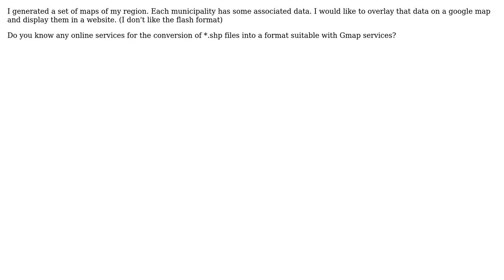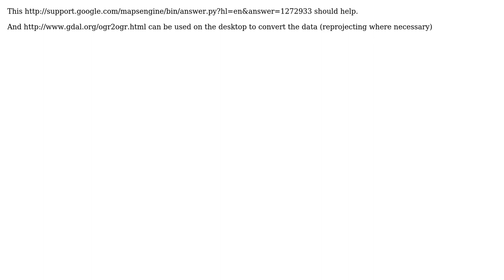GIS: How do I convert shapefiles and display them on top of Google Maps?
With thanks & praise to God, and with thanks to the many people who have made this project possible! | Content (except music & images) licensed under CC BY-SA | Music | Images & others | With thanks to user Mark user Fabio Disconzi user Devdatta Tengshe and the Stack Exchange Network Trademarks are property of their respective owners. You are responsible for your own actions.